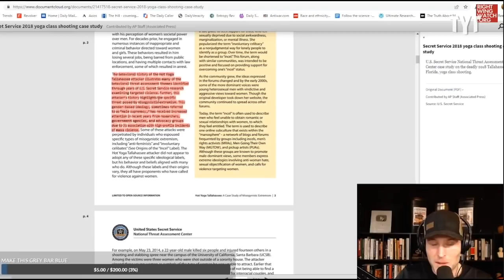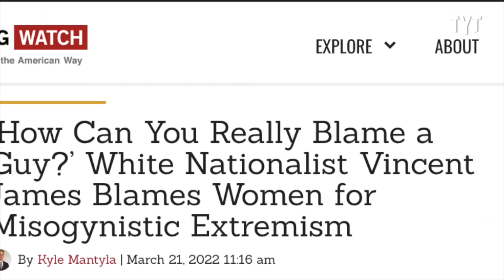White Nationalist DEFENDS Attacker In Misogynistic Rant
Christian nationalist Vincent James goes on an unhinged rant, claiming himself to be a
"misogynistic extremist."

Caroline Johnson breaks it down on Rebel HQ.